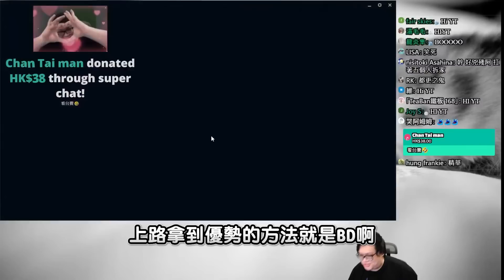【Stanley】這隻狗真的太離譜了！直接在五個人面前BD主堡！？被自家打野搞了兩波還能無情一打二！這就是孤兒之王的威力！